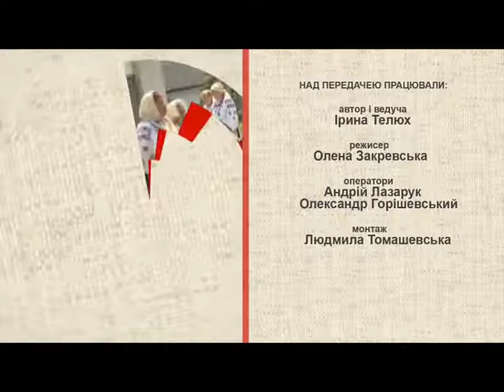Народні ремесла (ТРАДИЦІЇ, Свято гаївок 7) 08.07.17